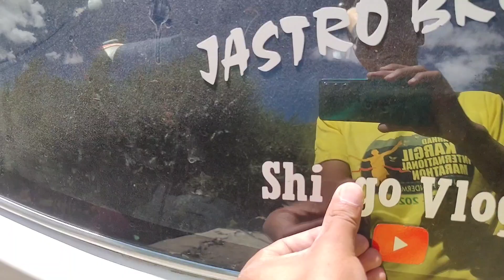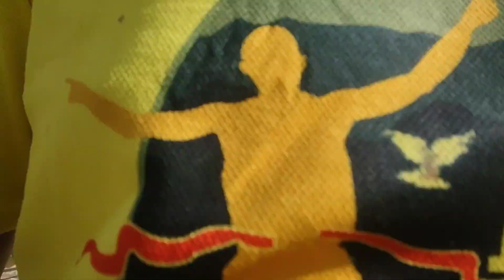car washing at home|| first time chalaya gadi 😱😱😱